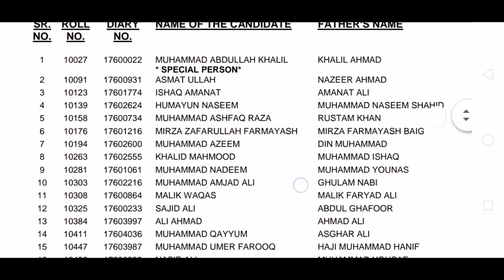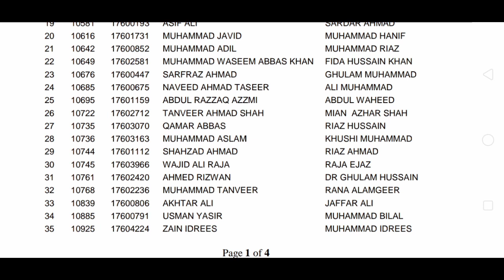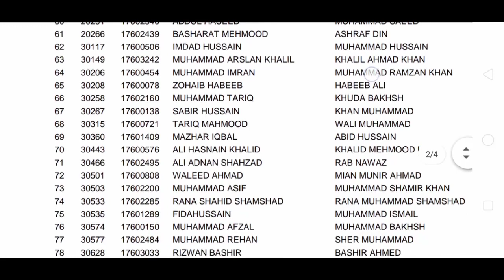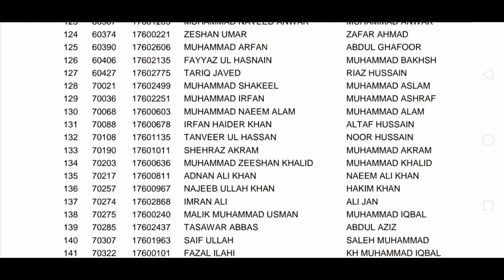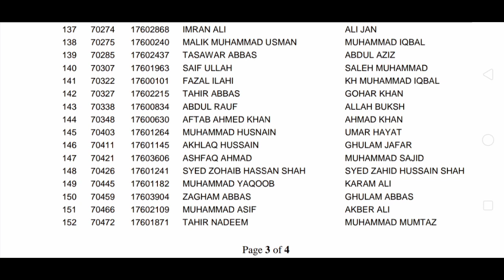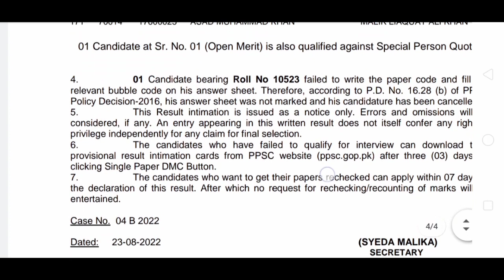ppsc lecturer education male written result 2022 || education lecturer ka result ppsc